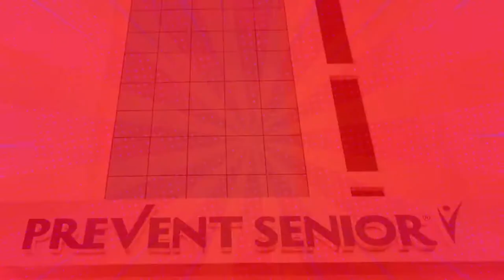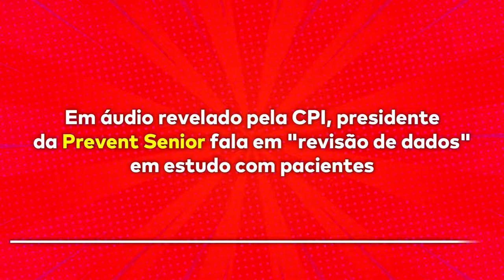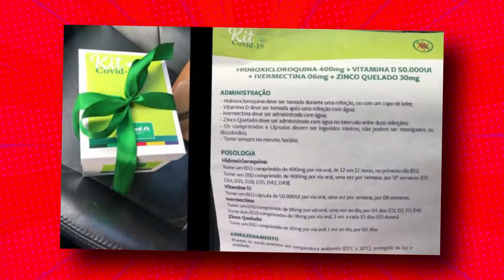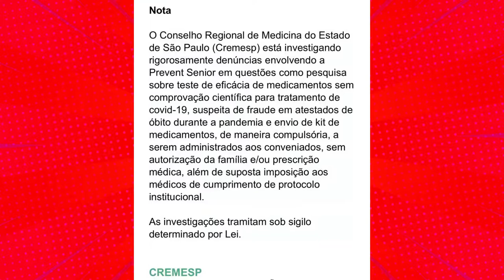PREVENT SENIOR | TUDO SOBRE DENÚNCIAS NA CPI, ÁUDIO DO DIRETOR E LIGAÇÃO COM BOLSONARO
PREVENT SENIOR
O MAIS NOVO ESCÂNDALO DA CPI ENVOLVE O PLANO DE SAÚDE PREVENT SENIOR E O HOSPITAL SANTA MAGGIORE, QUE PERTENCE AO GRUPO.

TUDO COMEÇOU DEPOIS QUE FOI ENTREGUE À CPI UM DOSSIÊ FEITO POR MÉDICOS DA PREVENT SENIOR
DENUNCIANDO FRAUDES EM ATESTADOS DE ÓBITO, PRESSÃO POR USO DE MEDICAMENTOS SEM EFICÁCIA COMPROVADA E PACIENTES USADOS COMO COBAIA DE TRATAMENTOS EXPERIMENTAIS, SEM CONSENTIMENTO.

636 PACIENTES TERIAM PARTICIPADO DE UM ESTUDO COM O CHAMADO ‘KIT COVID’, NO COMEÇO DA PANDEMIA.
MUITOS OU A MAIORIA SEM CONSENTIMENTO.
A OPERADORA DE SAÚDE PRETENDIA CONFIRMAR A EFICÁCIA DA CLOROQUINA E
DA AZITROMICINA NO TRATAMENTO DA DOENÇA.

EM ABRIL DE 2020 DIVULGOU QUE PESQUISA CONCLUIU QUE TRATAMENTO REDUZIRIA NECESSIDADE DE INTERNAÇÕES.
IDEIA ERA SER REFERÊNCIA MUNDIAL.
DOCUMENTOS MOSTRAM QUE O LEVANTAMENTO OMITIU MORTES DE PACIENTES
PELO MENOS 9 FORAM DENUNCIADOS NO DOSSIÊ

NESSE SENTIDO, TERIAM SIDO IGNORADOS CUIDADOS COM PRÉ-CONDIÇÕES DOS PACIENTES.
NÃO HOUVE ACOMPANHAMENTO PRÓXIMO DOS PACIENTES , COM EXAMES DE ELETRO, POR EX.
E MAIS. MUITOS NEM FORAM TESTADOS PRA COVID.

QUANDO ANUNCIADO O RESULTADO DO “ESTUDO”, GOVERNO BOLSONARO COMEMOROU.
MÉDICA NIZE YAMAGUCHI E VIROLOGISTA PAULO ZANOTTO TERIAM TIDO ENVOLVIMENTO NA EXPERIÊNCIA.
OS DOIS SÃO DAQUELE SUPOSTO GABINETE PARALELO DO MS

MÃE DE LUCIANO HANG E MÉDICO PEDIATRA ANTONY WONG SERIAM 2 CASOS CÉLEBRES DE OMISSÃO DE CAUSA MORTIS.
O PRONTUÁRIO MÉDICO DE REGINA HANG APONTA QUE USOU O KIT COVID ANTES DE SER INTERNADA.
O MÉDICO ANTONY WONG TERIA TOMADO, ENTRE OUTROS MEDICAMENTOS SEM EFICÁCIA COMPROVADA, MAIS DE 20 APLICAÇÕES DE OZÔNIO RETAL.

USO É PROIBIDO PELO PRÓPRIO CONSELHO médico,
TB USOU MEDICAMENTO PRA CÂNCER DE PRÓSTATA

KIT COVID UNIMED